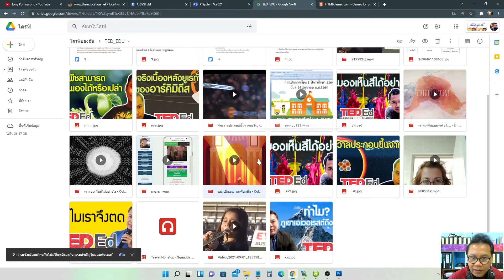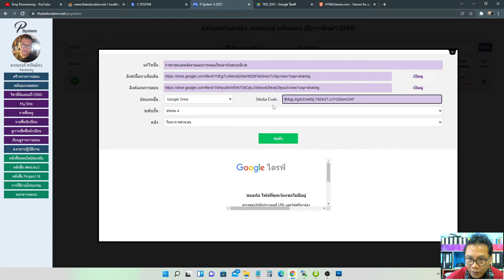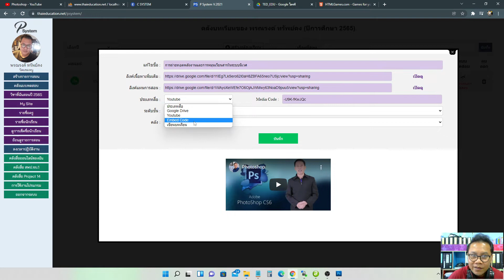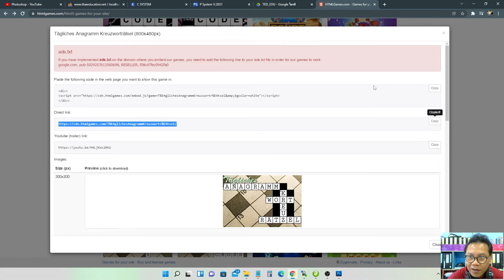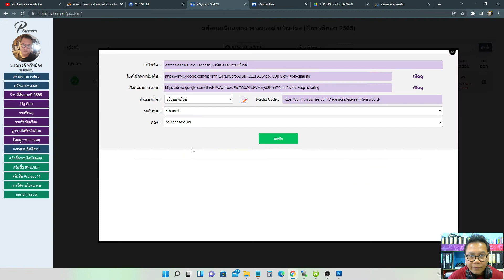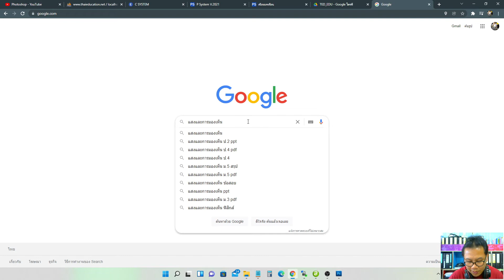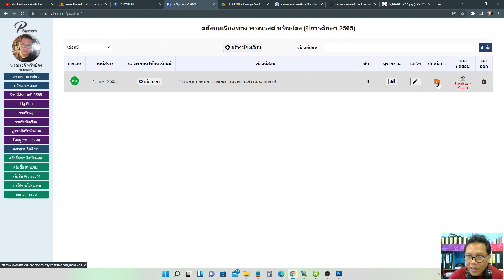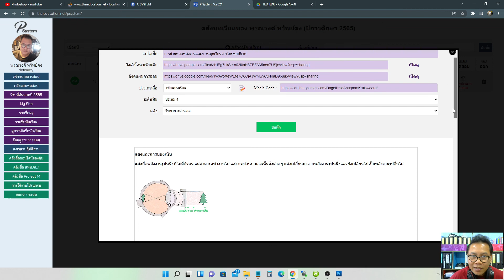P SYSTEM 2022 Part#2 การสร้างบทเรียนใน 4 รูปแบบ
แนะนำการสร้างบทเรียนออนไลน์ด้วยโปรแกรม P SYSTEM 2022
มีการ Update เครื่องมือในโปรแกรมหลายจุดจึงจำเป็นต้องทำความเข้าใจเกี่ยวกับการใช้เครื่องมือ